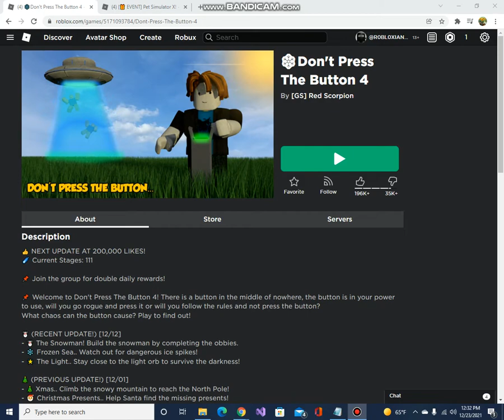❄️Don't Press The Button 4 (I SURVIVED!!!) ROBLOX!!!